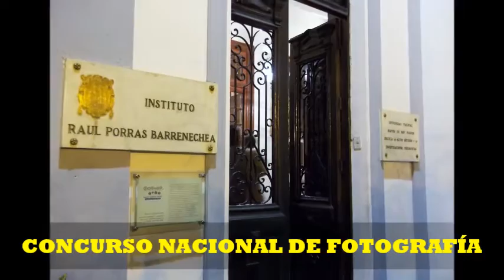CONCURSO NACIONAL DE FOTOGRAFÍA SOBRE EL PISCO PERUANO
PROGRAMA PISCOS Y TACOS
CONDUCCIÓN: CESIBELL SÁNCHEZ
PRODUCCIÓN GENERAL: MARCO POLO DÁVILA